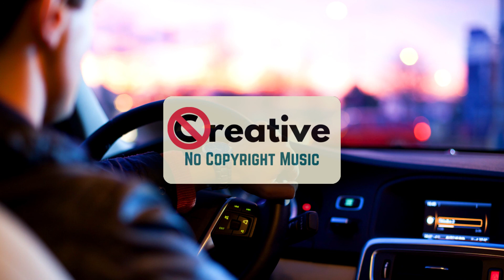Late Night Drive - (VLOG NO COPYRIGHT) | Creative - No Copyright Music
We provide No Copyright Music for all the creators, Vlogs, podcasts, Brand Videos and all others for You Tube, Facebook and other sites.
You are free to use this music in your videos as this is royalty free, please mention the attribution part of the audio, if it is  provided below.

We have a audio library of Royalty Free | No Copyright Music covering all the genres such as cinematic, mood, horror, business, pop, rock, electronic, ambient, etc.